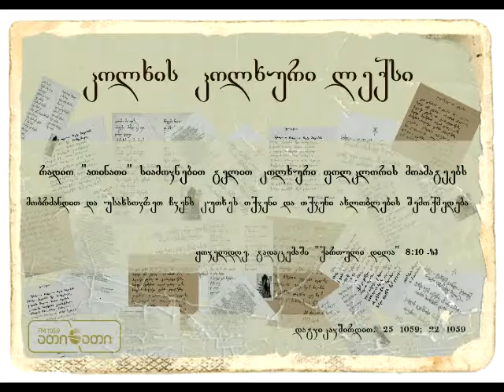კოლხის კოლხური ლექსი (05.10.2016)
მეგრულ ლექსს კითხულობს ავტორი - ზაალ ჯალაღონია(კინ მაჟირაშა მა თაქ გობრჩქინექ )